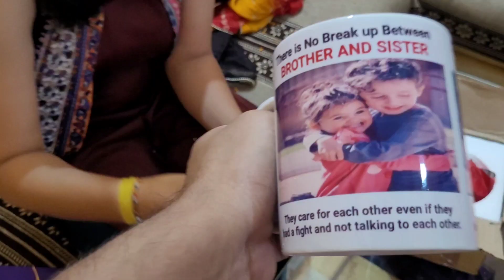Kite flying vlog for Raksha Bandhan | पतंग उड़ाने का त्यौहार | gifts 🎁😍 opened | cute 😍 puppy 🐶?